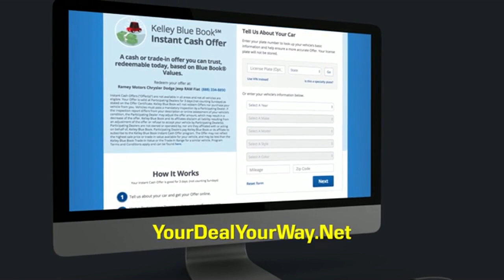2024 GMC Yukon Princeton WV 1-241797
2024 GMC Yukon Denali

Ramey Motors
127 Frazier Dr

2024 GMC Yukon Denali White Frost Tricoat 4WD 10-Speed Automatic with Overdrive EcoTec3 6.2L V8 Lifetime no charge WV or VA Inspection Stickers at Ramey Auto Group!, !!NEW LOWER PRICE!!, 4WD. Internet price includes manufacturer incentives and dealer discounts. Tax, Title, Tags and documentary fee of $575 not included in price. Additional offers may be available. See Dealer for Details. Price includes: $1000 - GMC Select Market Incremental Consumer Cash Program. Exp. 10/31/2024